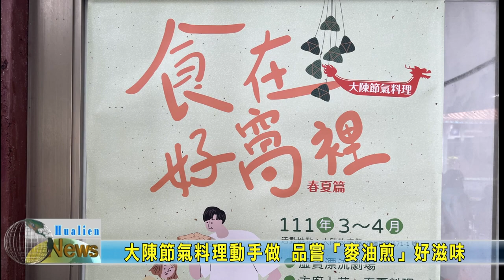20220514 06 大陳節氣料理動手做 品嘗「麥油煎」好滋味